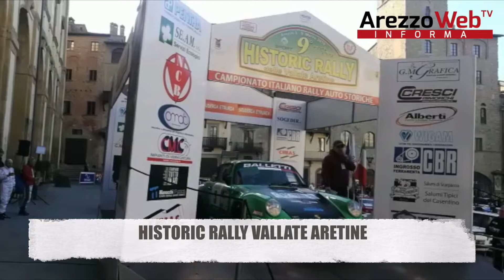Hiostoric Rally vallate aretine